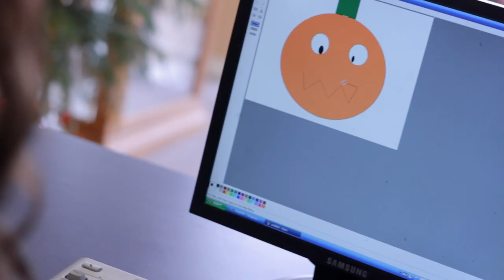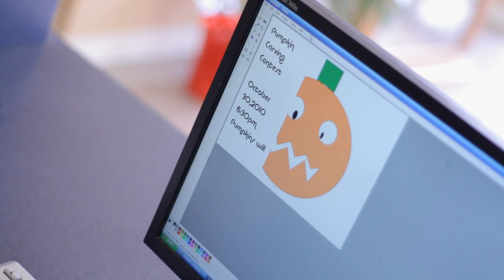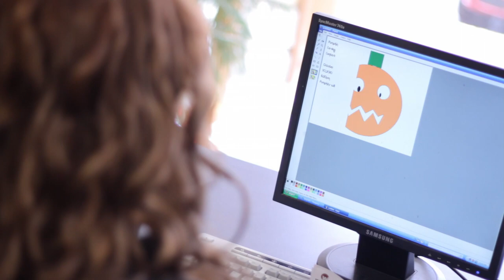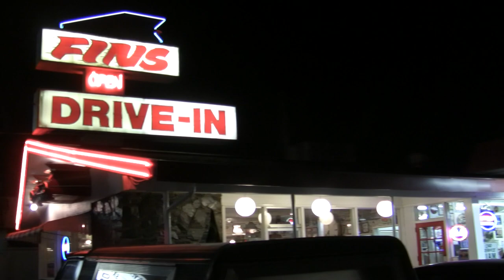Ep.2: It's the Great Pumpkin, Mark Worman! | Graveyard Carz: Season 1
A costly mishap with the 1971 Phantom 'Cuda dampens the guys' excitement over an upcoming pumpkin-carving contest. The second full-episode of Season 1 of Graveyard Carz.